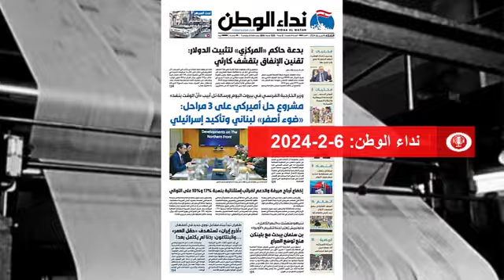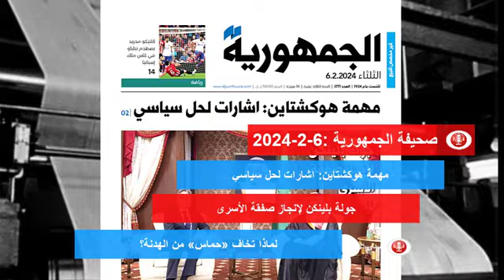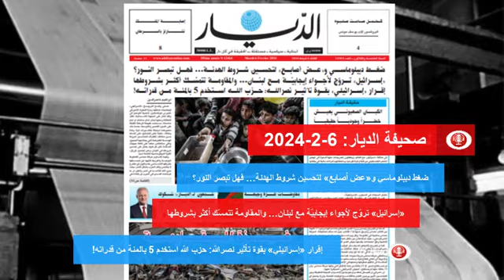عناوين الصحف اللبنانية | 6-2-2024